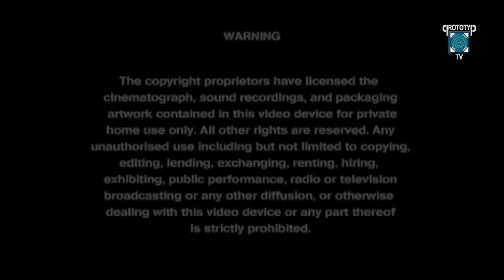PROTOTYP THE SNOW STAR PROMO 2005 Rev